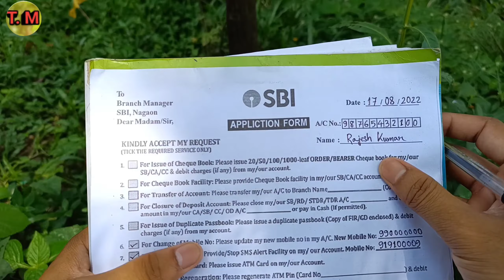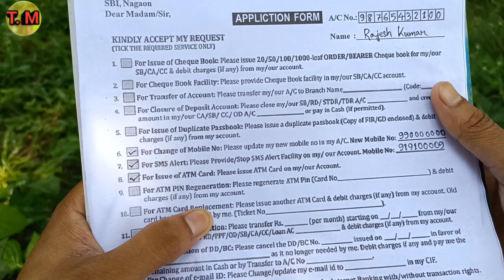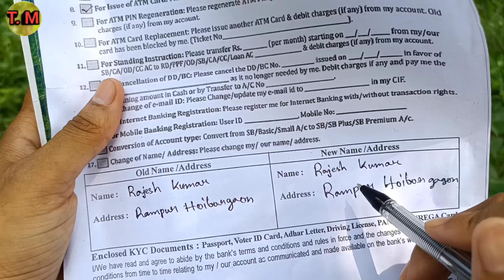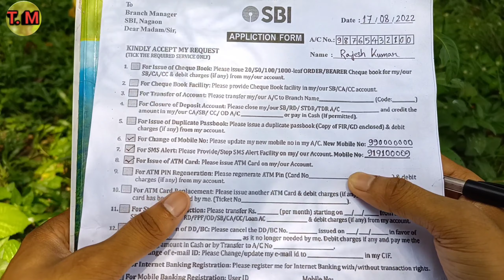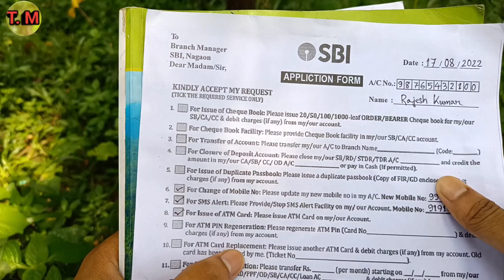Sbi atm card / debit card from apply kaise bhare 2022 | how to fill up Sbi Atm card form in hindi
Namaskar dosto. Techmasala me aaplogo ka swagaat hai . Es Video me aaplogo ko batayunnga ki Sbi Atm card from apply kaise bhare , how to fill up Sbi Atm card form . Video ending Tak pura dekhna toh apko maalum hoga .

HOW TO FILL UP FORM SBI ATM DEBIT CARD IN 2022

SBI ATM DEBIT CARD KA FORM KAISE BHARE 2022

SBI Atm

Debit Card Form Kaise Bhare

How To Fill Up SBI Atm Card Form

Sbi Atm application for

sbi atm card form filap

sbi atm card form

sbi atm card form form up

sbi atm card form form up hindi

sbi atm card form form up malayalam

sbi atm card form form up bengali

sbi atm card form form up tamil

sbi atm card form form up telegu

sbi atm

 sbi application for

SBI ATM Card / Debit Card From Apply Kaise Bhare 2022

How to Fill up SBI ATM Card Form in 2022

State Bank of India ka atm ke liye apply form kaise bhare 2022 in hindi

How to flip form SBI Hindi

sbi atm form kaise bhare

atm ka form kaise bhare

sbi ka atm form kaise bhare

SBI Atm Card Form Kaise Bhare

Sbi ka Atm form kaise bhare 2022

SBI ATM/DEBIT card form kaise bhare